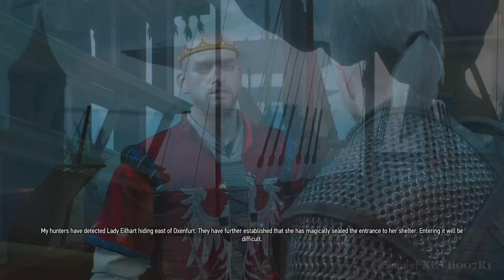The Witcher 3 Wild Hunt Walkthrough Part 110 · Secondary Quest: A Favor for Radovid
A Favor for Radovid - As you are, no doubt, already well aware, Geralt has always paid particular interest to crowns and the men who wear them. Kings, you see, are always in need of specialists to perform dirty jobs for them. When Geralt heard King Radovid wanted to see him, he surmised this was just such a moment and set off in the hope a profitable witcher contract was in the offering.

Redania's Most Wanted - They say chess is a game of kings, and Radovid proved this point twice over during his meeting with Geralt. First, by playing the royal game at the Oxenfurt Chess Club while they met, and then by treating Geralt like a pawn he could send out to do his bidding. His requested move? Witcher takes sorceress: his spies had reported finding signs of Phillipa Eilhart's presence in the elven ruins outside of Novigrad. Geralt was to go there and retrieve her. Normally Geralt resisted attempts to command him around the board, but he owed Radovid a favor - and had his own reasons for wanting to find Phillipa...

I don't have Google+, so I can't reply to comments.

The Witcher 3: Wild Hunt Description:
The Witcher: Wild Hunt is a story-driven, next-generation open world role-playing game set in a visually stunning fantasy universe full of meaningful choices and impactful consequences. In The Witcher you play as the professional monster hunter, Geralt of Rivia, tasked with finding a child of prophecy, Ciri, in a vast open world rich with merchant cities, mysterious islands, dangerous mountain passes, and forgotten caverns to explore.

The Witcher 3: Wild Hunt concludes the story of the witcher Geralt of Rivia, the series' protagonist, whose story to date has been covered in the previous versions.  Continuing from The Witcher 2, the ones who sought to use Geralt are now gone. Geralt seeks to embark on a new and personal mission, whilst the world order itself is coming to a change. Geralt's new mission comes in dark times as the mysterious and otherworldly army known as the Wild Hunt invades the Northern Kingdoms, leaving only blood soaked earth and fiery ruin in its wake; and it seems the Witcher is the key to stopping their cataclysmic rampage.

Developer: CD Projekt RED
Publisher: cdp.pl, WB Games
Director: Konrad Tomaszkiewicz
Writer: Borys Pugacz-Muraszkiewicz, Marcin Blacha
Composer: Marcin Przybyłowicz, Mikołaj Stroiński
Series: The Witcher
Engine: REDengine 3 with Umbra 3, PhysX and SpeedTree
Platform: Microsoft Windows, PlayStation 4, Xbox One
Release date: May 19, 2015
Genre: Action role-playing
Mode: Single-player